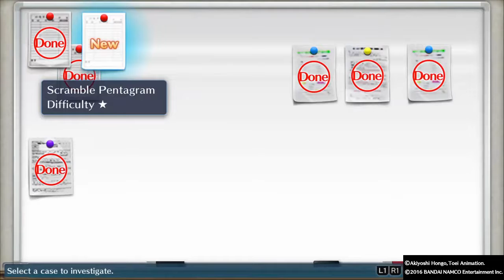Digimon Story Cyber Sleuth PS4 Walkthrough Part 21: Scramble Pentagram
- Digimon Story Cyber Sleuth PS4 Walkthrough -
 I'm doing a creepy case, its called Scramble Pentagram. The client is from Inoden Occult Research Club.

Digimon Story Cyber Sleuth is a Role-Playing video game developed by Media Vision and published by Bandai Namco Entertainment for PlayStation 4 and PlayStation Vita. Digimon Story Cyber Sleuth is played in Third-Person perspective, and players can explore the world, command Digimon in battles to fight other Digimon. The player takes the role of either Takumi Aiba (Male) or Ami Aiba (Female), both are Japanese amateur hacker. The Digimon Starters for this game are Terriermon, Hagurumon, and Palmon. To obtain more Digimon, you need to collect and scan a Digimon Data to 100%, once is done, you can convert the data to bring that Digimon into Life. The Battles in this game are similar to other RPGs, such as Pokemon, Final Fantasy, Dragon Quest, etc. Other than being a hacker, you'll also be helping a Detective Agency, who specializes in Cyber-Crime.

If you enjoy the video, make sure to hit the "Like" button. And if you have any suggestions/ questions about the game, make sure to leave it down in the comments below.